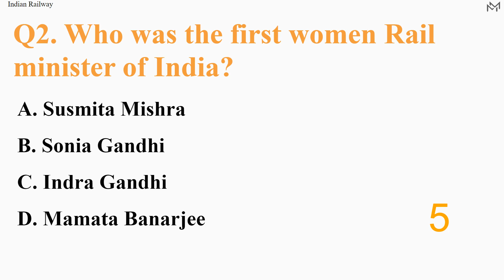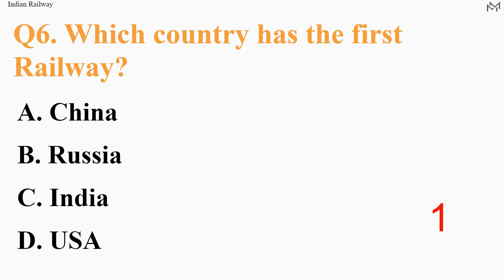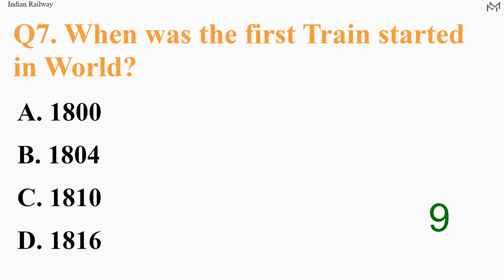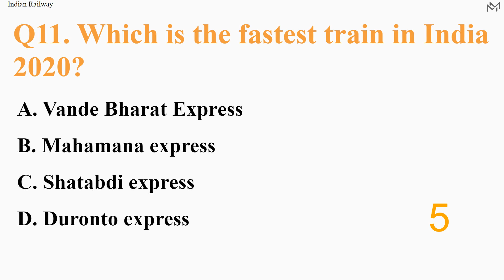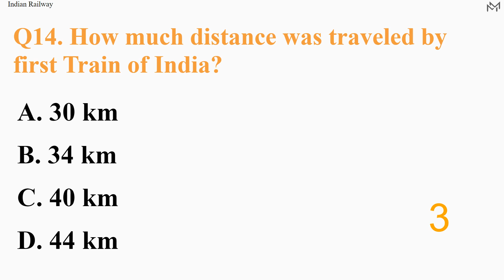"Indian Railway" Practice Test Part 1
MCQ quiz on Indian Railway

Questions:
00:08 - How many zones are there in Indian Railways?
00:27 - Who was the first women Rail minister of India?
00:46 - Which country has the longest railway network?
01:05 - Which Railway station has longest platform in India?
01:24 - Who is the Metro Man of India?
01:43 - Which country has the first Railway?
02:02 - When was the first Train started in World?
02:21 - The largest Integral Coach Factory in India is located at?
02:40 - The longest Rail journey in the world is between?
02:59 - When was the Central Railway established?
03:18 - Which is the fastest train in India 2020?
03:37 - The first Indian Railway line was opened by the British
03:56 - A station where the rail lines end, is called?
04:15 - How much distance was traveled by first Train of India?
04:34 - Shatabdi Express train was started in

Related MCQs:
General Knowledge (GK) Topic wise MCQs